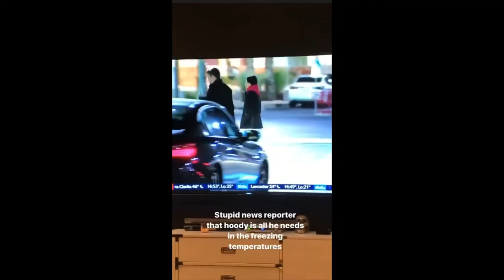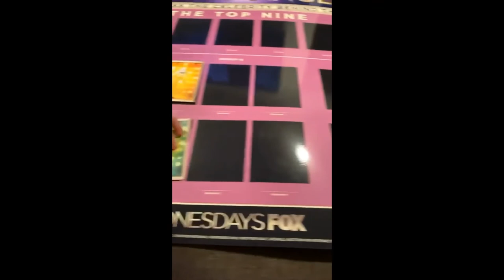Vlog Squad Best Moments #44